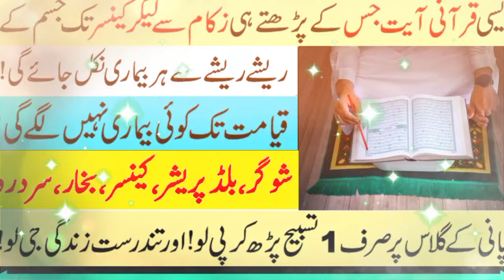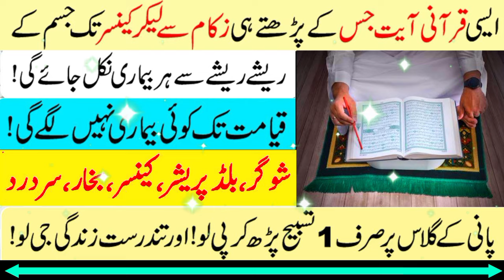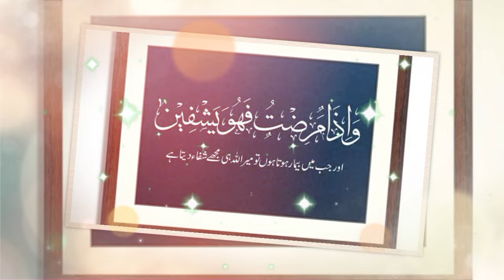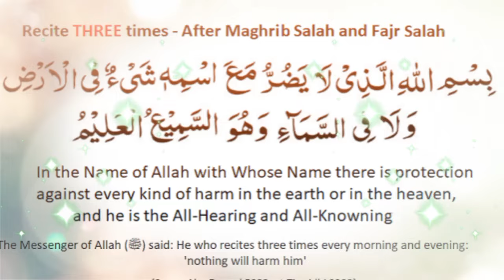Har Bemari Ka ilaj Ayat ! Har Bimari Ka Ilaj Qurani Ayat ! Qurani Ayat Wazifa For Any Disease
Asslamualikum!

SubhanAllah A Ayat Of Quran In Which There Is A Cure For Every Disease  | Har Bemari Ka Illaj Ayat

Aslam u Alikum ! today in this video i am Sharing with you the Power of Quranic Ayat if you Read this Qurani Ayat Daily 100 Times On Water of Glass and Drink this Water Allah give you Shifa and cure for every Disease.IN SHA ALLAH.